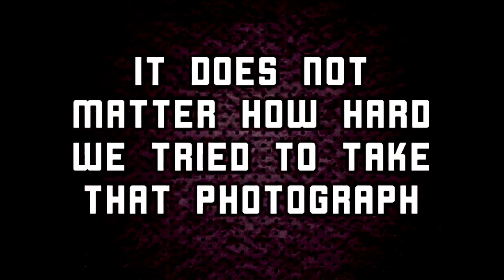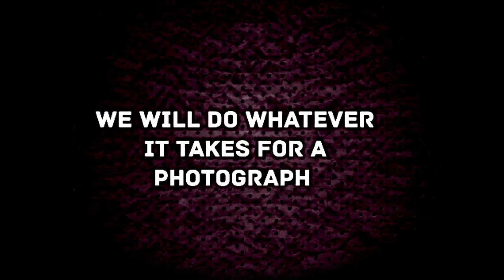Happy World Photography Day// Swathi Digital//2020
Happy World Photography Day to all my photo & Video Graphers